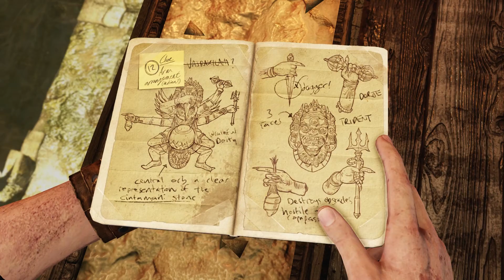UNCHARTED Nathan Drake Collection | German Deutsch Gameplay | #25 | Spieglein Spieglein